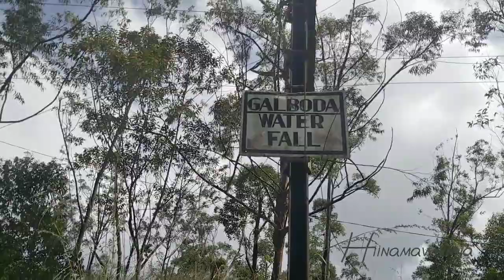galaboda water Fall _ගලබොඩ ඇල්ල අසිරිය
srilanka beautiful water falls in galaboda.galaboda water fall